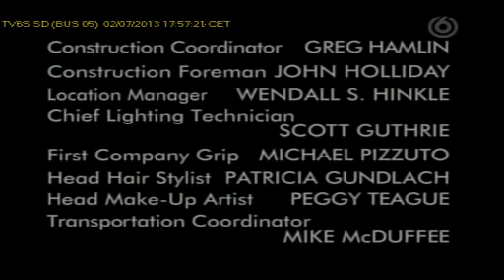TV6S SD BUS 05) 2013 07 02T17 56 59D148